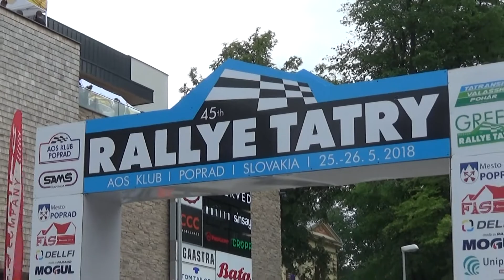Rallye Tatry 2018 LAURINC Ján-TIMKO Milan